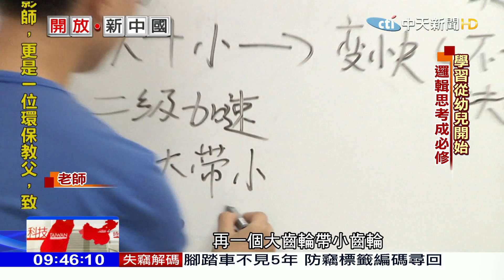2017.06.11開放新中國／孩子好忙！小一住校 教育費年近百萬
這個世界大人要搶佔商機，小孩要搶佔學區，最近上海有一所私立小學舉行了入學考試，雖然要唸書的是孩子，但是面試的卻是家長，考家長什麼呢？考家長智商！最誇張的是學校還要看家長的外表跟身材，作為孩子的錄取評斷之一。